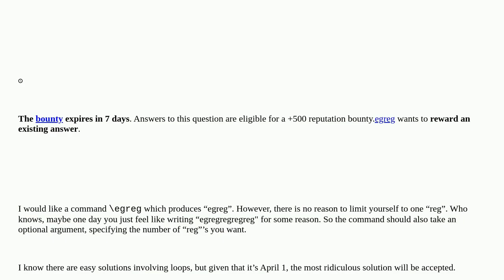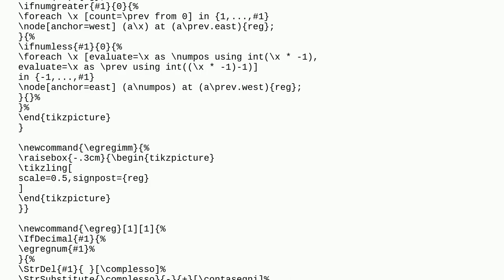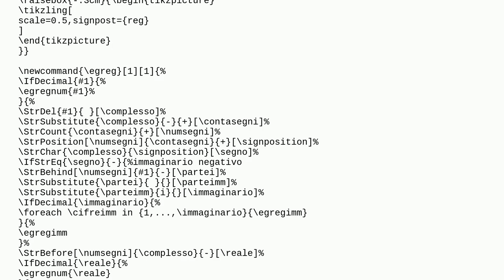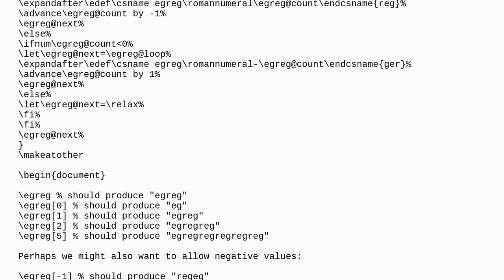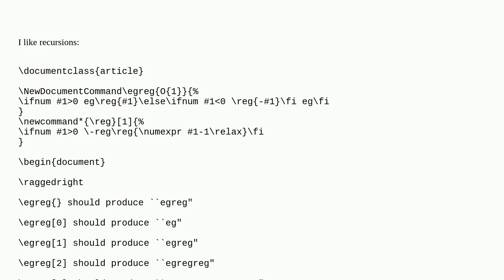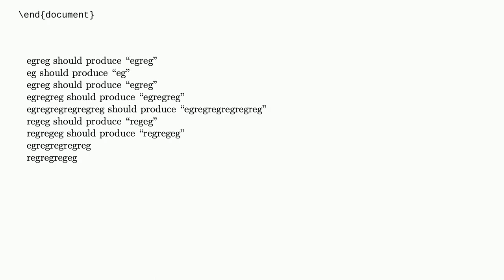How to make an \egreg command?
A special thanks goes out to the community

  loops fun